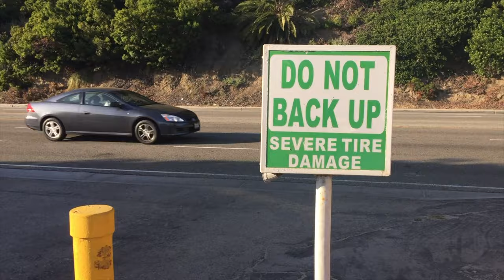Thankful 4 U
People, places, and experiences I'm thankful for in 2018.